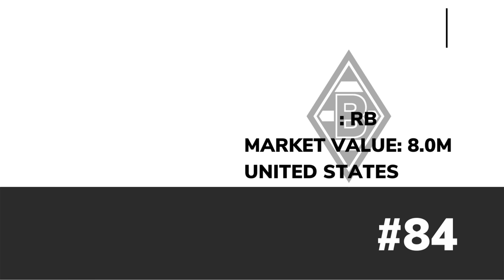Ranking Top 300 Best Young Players 2022 | Future Of Football | Part 11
100 Best Attacking Midfielders Soccer Players Right Now in 2021. This football ranking video shows the best football players 2022 ranked based on their performance so far in 21/22 season.
attacking midfielders
defensive midfielders
central midfielders
CDM Fo4
Cdm fifa22
defenders football
midfielder man utd
midfielder real
wonderkid 2022
football wonderkids
100. Noni Madueke
99. Tino Livramento
98. Ilaix Moriba
97. Jose Angel Carmona
96. Ander Barrenetxea
95. Joe Gelhardt
94. Kacper Kozlowski
93. Carney Chukwuemeka
92. Maximo Perrone
91. Ez Abde
90. Jamie Bynoe-Gittens
89. Kiliann Sildillia
88. Johann Lepenant
87. Carlos Alcaraz
86. Kaiky
85. Levi Colwill
84. Joe Scally
83. Jakub Kaminski
82. Alan Velasco
81. Jan Thielmann